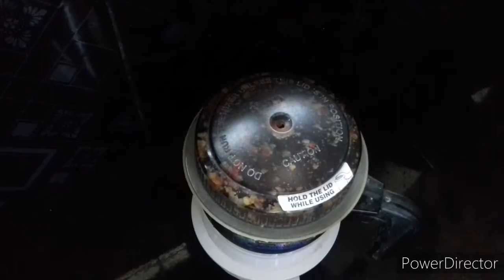ഈ കൂട്ട് ചേർത്താൽ അസാധ്യ രുചിയിൽ മീൻ പൊരി തയ്യാറാക്കാം.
ഇതിൽ പറഞ്ഞ കൂട്ടുകളൊക്കെ കൃത്യമായ അളവിൽ ചേർത്ത് മീൻ പൊരിച്ചാൽ ഒരിക്കലും മറക്കാനാവാത്ത രുചിയിൽ മീൻ കഴിക്കാം ഇഷ്ടായാൽ 1ike ചെയ്യണേ.